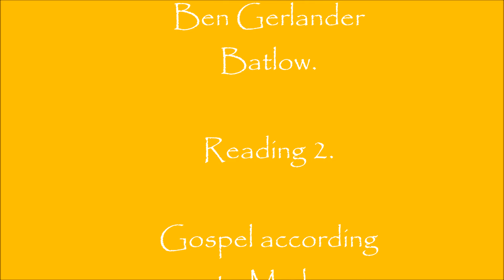kaarina leinonen video reading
The farmer sows the word.